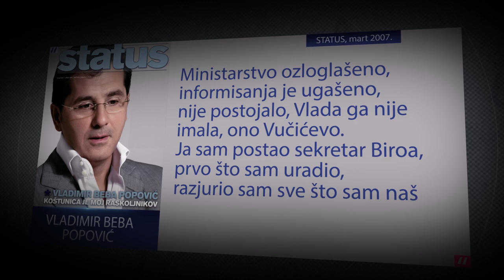Vladimir Beba Popović: PRINC CRNE PROPAGANDE (promo)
Sreda, 9. novembar, 20h na N1, 21h na YouTube-u